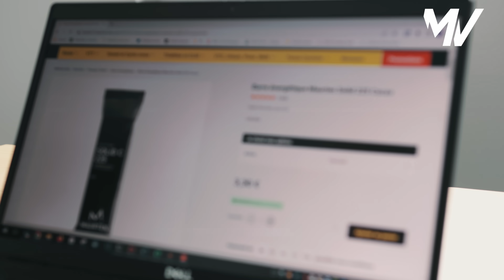Notre site internet Materiel-velo.com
Au cœur d'une commande chez Materiel-velo.com
Découvrez notre site internet :